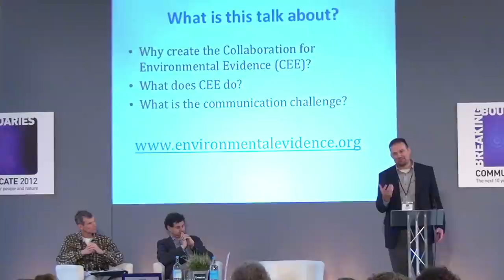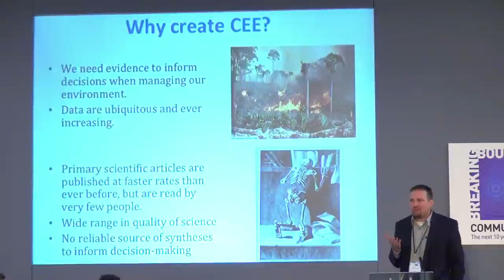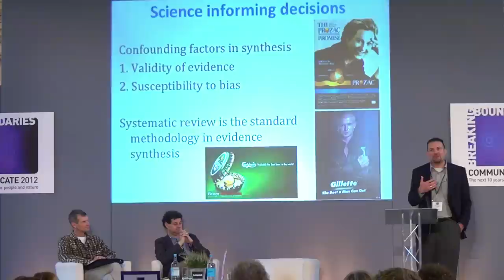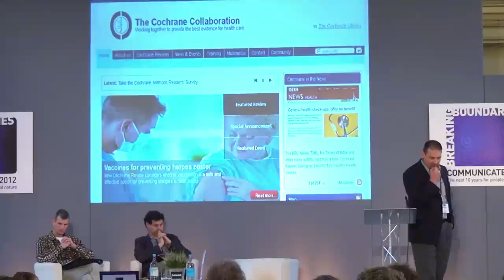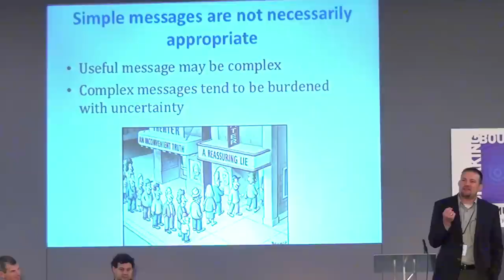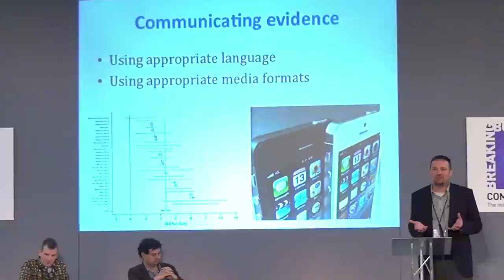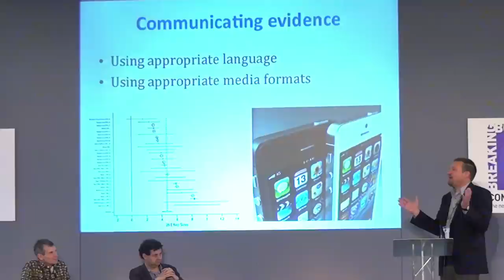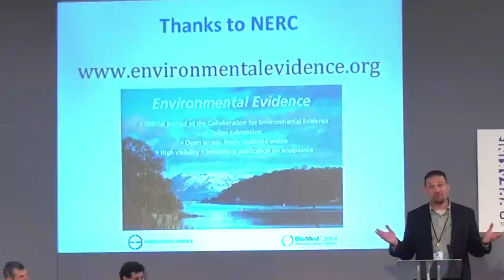The Nature of Evidence: Andrew Pullin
Presentation by Andrew Pullin, Director of the Centre for Evidence-Based Conservation, Bangor University, on communicating complex scientific messages. Presented as part of the Nature of Evidence session at Communicate 2012: Breaking Boundaries.